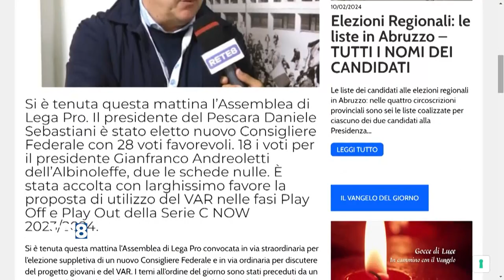Lega Pro: Sebastiani nuovo consigliere federale, via libera al Var